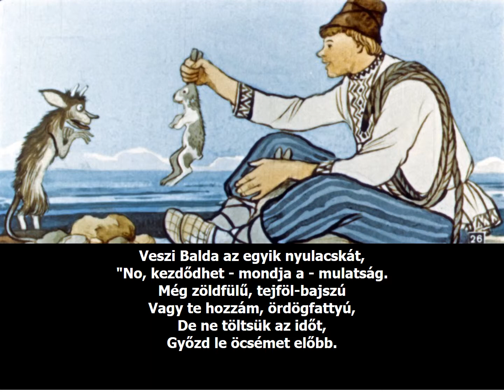Mese a pópáról meg Baldáról, a szolgájáról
Puskin meséi - esti mesék  kisfiúknak. Puskin meséje a pópáról meg Baldáról, orosz diafilmen Illyés Gyula fordításában magyar felirattal. Zenei aláfestés: Abba: Money, money